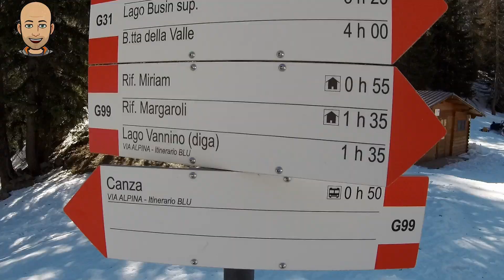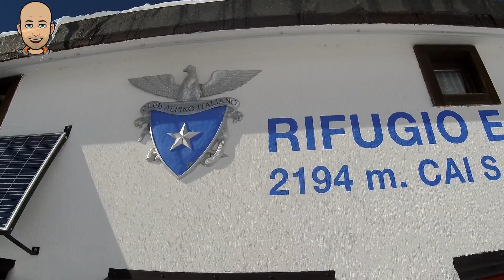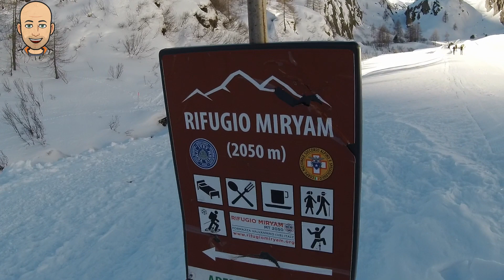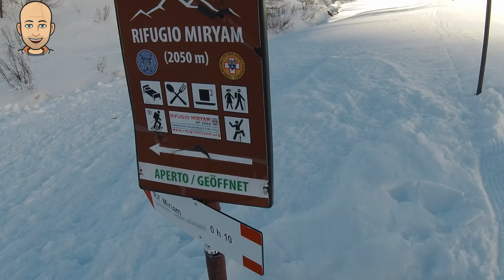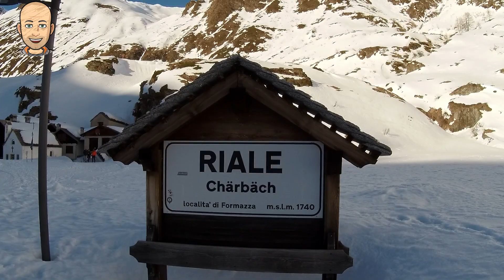Rifugio Malgaroli val Formazza E MEGA !!! APERITIVO AL RIFUGIO....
Partiamo da Ponte (Formazza) direzione Rifugio Margaroli decidiamo di prendere la seggiovia... e poi una volta arrivati sù partiamo su un bel sentiero spianato e battuto (anche se il primo pezzo facciamo un pò di fatica per colpa della neve ghiacciata) arriviamo al rifugio e lì ci aspetta un bel aperitivo e poi una buona polenta.

AIUTA IL CANALE Fai i tuoi acquisti Amazon da qui...

MIA ATTREZZATURA
Drone Mavic Mini
Action Cam Dji Osmo Pocket
Cavaletto Osmo pocket

VIDEO : Xiaomi Mijia 4k + gimbal mijia